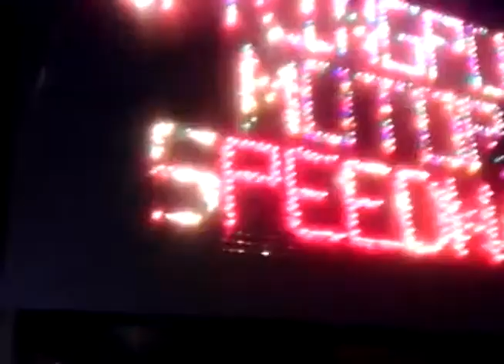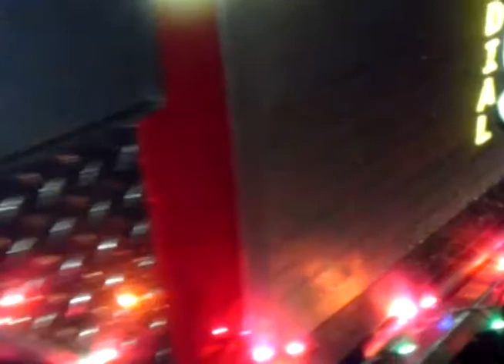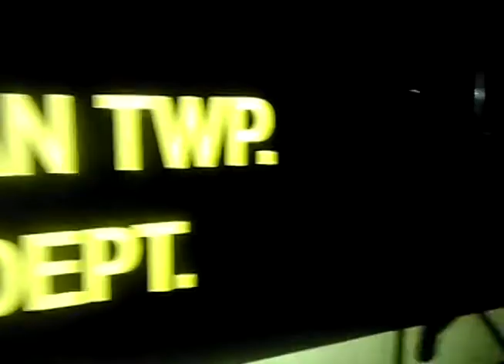Springport Motor Speedway AGLOW at the Albion Aglow Holiday Parade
Mega Props to Sabrina Booth and Chuck Ewing for participating with Springport Motor Speedway AGLOW at the Albion Aglow Holiday Parade.  It was a chilly, windy, raining evening - but we made the best of it and had fun anyhow !